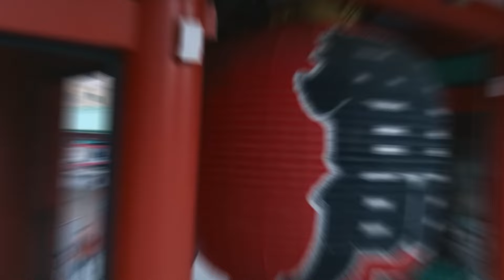20 Must Visit Places in Tokyo | Ultimate Guide to Top Attractions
Discover the ultimate guide to Tokyo's top attractions in this exciting video. From historical landmarks like the majestic Meiji Shrine to the neon-lit streets of Shinjuku, this curated list of 20 must-visit places in Tokyo has something for every traveler. Dive into the rich culture, savor iconic Japanese cuisine, and uncover hidden gems that will make your trip unforgettable. Whether you're a first-time visitor or a seasoned explorer, these destinations promise unique experiences and lasting memories. Ready to embark on the journey of a lifetime? Let’s explore Tokyo together.

In this video we’ll walk you through:-
- Shibuya Crossing
- Sensoji
- Tokyo Tower
- Meiji Shrine
- Tsukiji Outer Market
- Akihabara Electric Town
- Ueno Park
- Ginza Tokyo
- Odaiba
- Roppongi Hills
- Harajuku
- Tokyo Disneyland
- Tokyo Skytree
- Shinjuku Gyoen National Garden
- Asakusa
- Yoyogi Park
- Imperial Palace
- Kabukicho
- Omiya Yokocho
- Ryogoku
TIMESTAMPS
00:58 Shibuya Crossing
01:23 Sensoji
01:23 Tokyo Tower
01:58 Meiji Shrine
02:22 Tsukiji Outer Market
03:07 Akihabara Electric Town
03:41 Ueno Park
04:02 Ginza Tokyo
04:28 Odaiba
04:49 Roppongi Hills
05:16 Harajuku
05:39 Tokyo Disneyland
06:19 Tokyo Skytree
06:37 Shinjuku Gyoen National Garden
07:06 Asakusa
07:28 Yoyogi Park
07:51 Imperial Palace
08:11 Kabukicho
09:00 Omiya Yokocho
09:23 Ryogoku

Our channel is about a Travel guide. We cover many cool stuff such as City Guide, travel topics, and travel hacks.